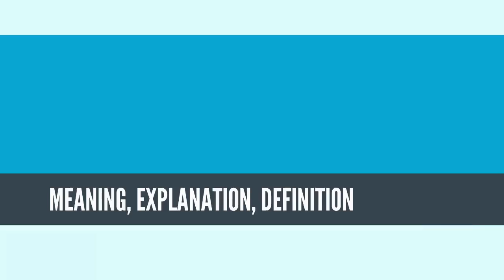What Is INTELLECTUAL PROPERTY? INTELLECTUAL PROPERTY Definition & Meaning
What is INTELLECTUAL PROPERTY? What does INTELLECTUAL PROPERTY mean? INTELLECTUAL PROPERTY meaning - INTELLECTUAL PROPERTY definition - INTELLECTUAL PROPERTY explanation.

Intellectual property (IP) is a category of property that includes intangible creations of the human intellect, and primarily encompasses copyrights, patents, and trademarks.[1] It also includes other types of rights, such as trade secrets, publicity rights, moral rights, and rights against unfair competition. Artistic works like music and literature, as well as some discoveries, inventions, words, phrases, symbols, and designs, can all be protected as intellectual property.[2][3] It was not until the 19th century that the term "intellectual property" began to be used, and not until the late 20th century that it became commonplace in the majority of the world.[4]

The main purpose of intellectual property law is to encourage the creation of a large variety of intellectual goods. To achieve this, the law gives people and businesses property rights to the information and intellectual goods they create – usually for a limited period of time. This gives economic incentive for their creation, because it allows people to profit from the information and intellectual goods they create.[5] These economic incentives are expected to stimulate innovation and contribute to the technological progress of countries, which depends on the extent of protection granted to innovators.[6]

The intangible nature of intellectual property presents difficulties when compared with traditional property like land or goods. Unlike traditional property, intellectual property is "indivisible" – an unlimited number of people can "consume" an intellectual good without it being depleted. Additionally, investments in intellectual goods suffer from problems of appropriation – a landowner can surround their land with a robust fence and hire armed guards to protect it, but a producer of information or an intellectual good can usually do very little to stop their first buyer from replicating it and selling it at a lower price. Balancing rights so that they are strong enough to encourage the creation of intellectual goods but not so strong that they prevent the goods' wide use is the primary focus of modern intellectual property law.
Source: Wikipedia.org